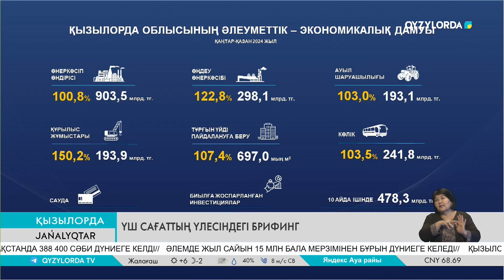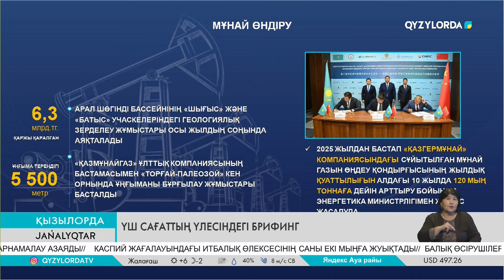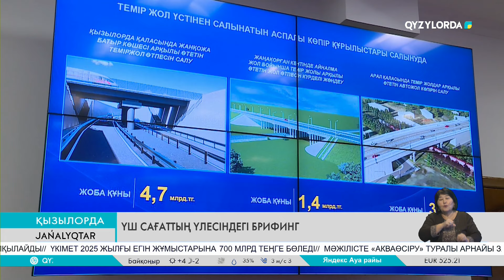ҮШ САҒАТТЫҢ ҮЛЕСІНДЕГІ БРИФИНГ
Үш сағат. Иә-иә, бүгін ҚР Президенті жанындағы Орталық коммуникациялар қызметінің көшпелі брифингі осыншама уақытқа созылды. Облыс әкімі Нұрлыбек Нәлібаев келіп түскен барлық сұраққа жауап берді. Бірде-бір сауал жауапсыз қалмады.

Шын мәнінде облыстағы шаруаны саусақ бүгіп тарқатар болсақ, «Манас» жырындай таңды таңға ұрып айтуға болады. Көп көрсеткіш бойынша көш алдамыз. Сала құлаш баяндаманы кемі бір сағат оқуға да болар еді. Құлақ құрышын қандырар сөзбен кестелеп. Алайда аймақ басшысы олай еткен жоқ. Тірлікке тірек болар тұздықты тұстарды 15 минуттың ішіне сыйғызды. Бүгінде Қызылорда облысының бюджеті 744 млрд теңгеден асты. Әлеуметтік-экономикалық өсім бойынша көш алда келеміз. Әрине, бұл көрсеткіштердің артында үлкен жұмыс тұрғаны айтпаса да түсінікті.

Кен орындарының экономикадағы үлесі қашанда маңызды роль ойнайды. Күрт төмендеген мұнай өндірісі өңір әлеуетіне әсер етері мәлім жағдай. Көңіл демдер дерек – Мемлекет басшысының тапсырмасымен бүгінде аймақ аумағында геологиялық барлау мен терең бұрғылау жүріп жатыр. Жыл соңына дейін оның алғашқы нәтижелері де белгілі болмақ. Қызылордалықтардың несібесіне жер қойнауынан жаңа мұнай көздері табылып жатса, қанекей

 Облыс басшысы бас-аяғы 15 минут хабарлама жасады. Ал, қалған 2 сағат 45 минутты тілшілердің сауалдарына арнады. Сауалдар көзбе-көз залда отырған журналистерден де, зуммен тілдескен тілшілерден де, хабарлама арқылы жіберген төртінші билік өкілдерінен де тоқтаусыз түсіп жатты. Кейбір сұрақтар қайталанып қойылды. Облыс әкімі «бағана жауап бердім» деп жылы жауып қоя салмай, қайтадан тәптіштеп түсіндіріп жатты. Кадрлық саясат, күріш өсірудің келешегі, облыстың потенциалы, футболдағы легионерлердің жайы, сұйытылған газ бағасын реттеудің тетіктері, білім, тәлімнің проблемасы, тағысы тағы бар -  сан түрлі сауал болды.

 Айта кетейік, брифингтен бір күн бұрын барша журналистерге арнап пресс тур ұйымдастырылған болатын. Онда ақпарат құралдарының өкілдері осы 10 айда атқарылған жұмыстардың нәтижесін өз көздерімен көрген болатын. Яғни, Сыр елі туралы деректер барынша молынан берілді. Толыққанды дәйектерге қанығам деген төртінші билік өкілдеріне құзырлы сала жазбаша түрде де жауаптар ұсынатын болады.